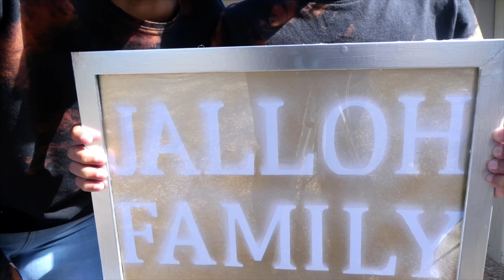Weekend haircuts and new shoes|Canberra Vlog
If you LIKE the content, HIT 👍 , If you didn't like this one, HIT 👍  TWICE.

Check out our last video link🔗 below, if you missed it.

Hey

💛🤎Love, Jalloh Family 🤎💛
(Pronounced: Jah-lor)